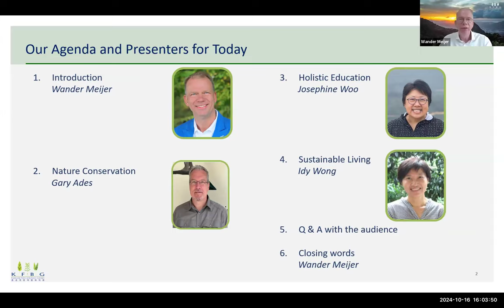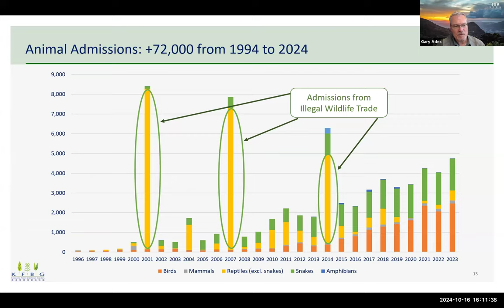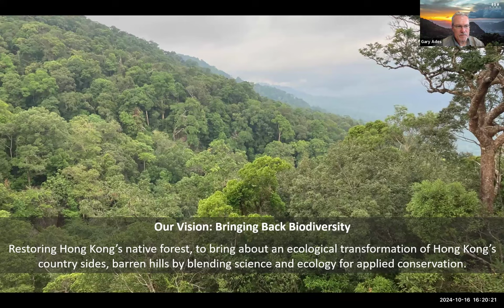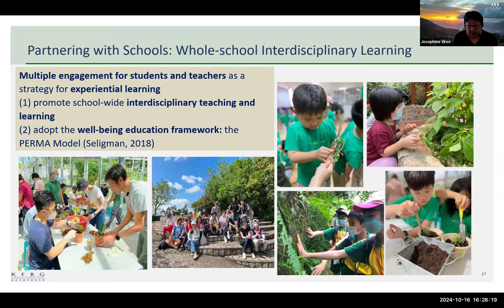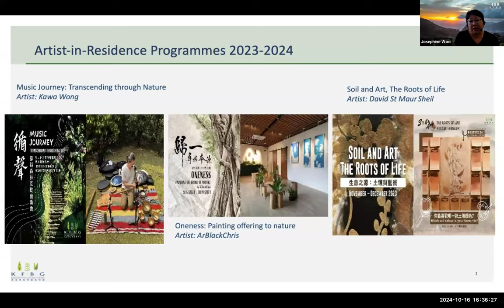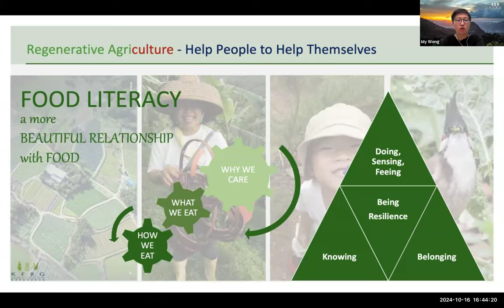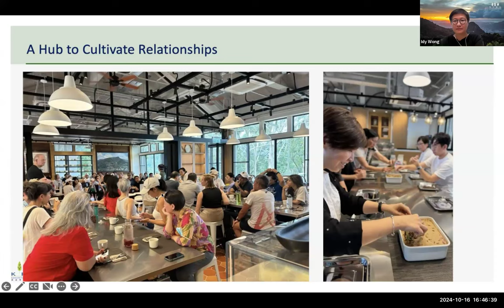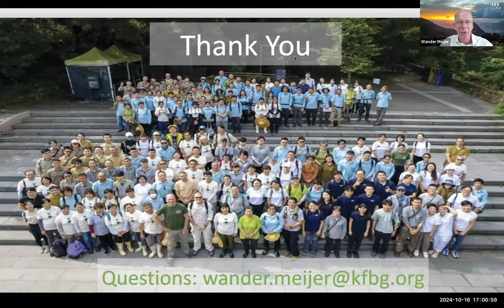KFBG Webinar: Our Path and Practices to Nature Conservation, Holistic Education & Sustainable Living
Kadoorie Farm and Botanic Garden (KFBG) is proud to present the newly published Annual Report 2023/24, which you can download

Over the past year we continued planting trees and rescuing wildlife, but our nature conservation work goes beyond that. It includes holistic education and sustainable living, which we are pleased to present in our upcoming webinar ‘Kadoorie Farm & Botanic Garden – Our Path and Practices to Nature Conservation, Holistic Education and Sustainable Living’.
During the webinar, we will present the results of the past and present year and our plans for the future. In this interactive Zoom event, senior department heads Gary Ades will talk about Nature Conservation, Josephine Woo will highlight Holistic Education and Idy Wong will outline our approach to Sustainable Living.

Moderator: Wander Meijer, Executive Director